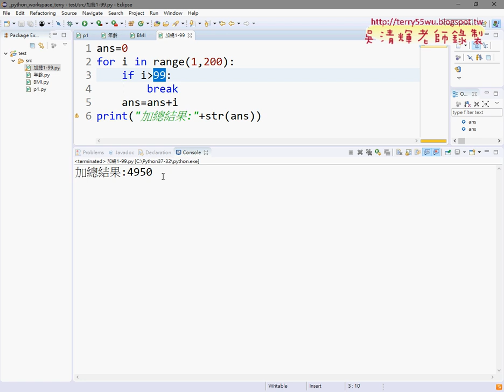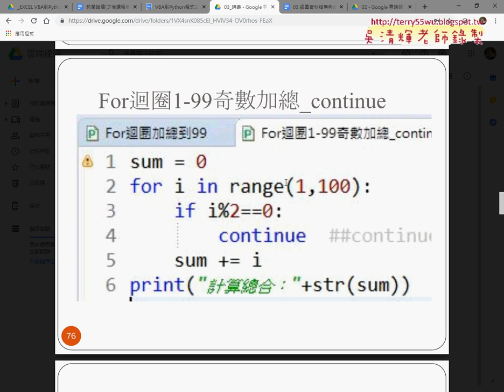05 加總奇數用continue與step2